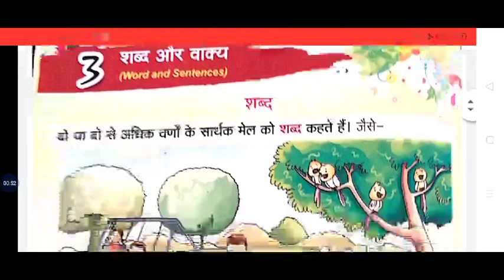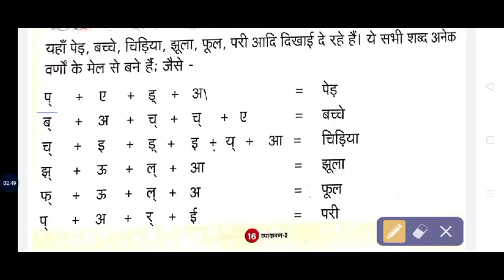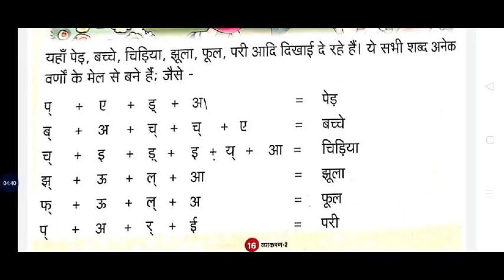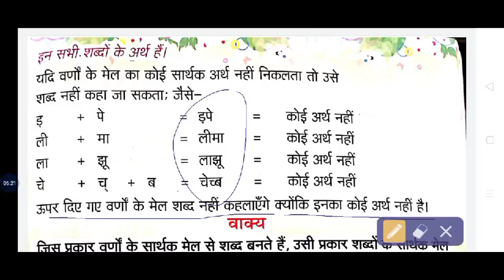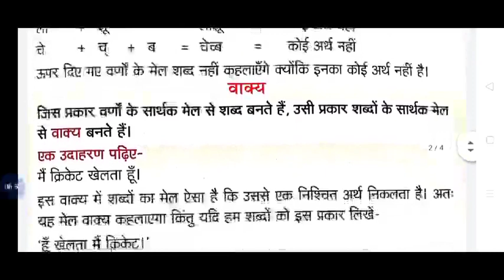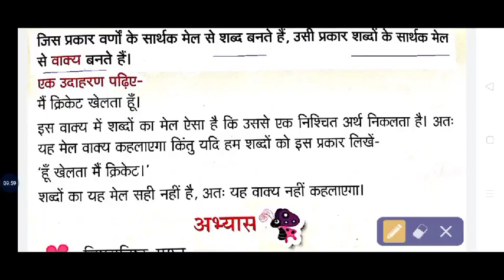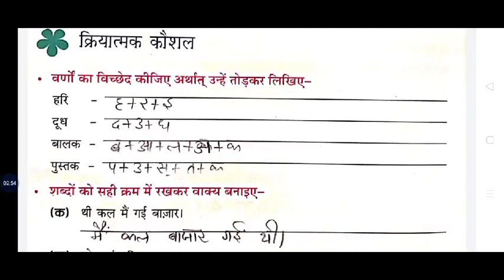CLASS 2ND HINDI vyakran L-3 (17may)